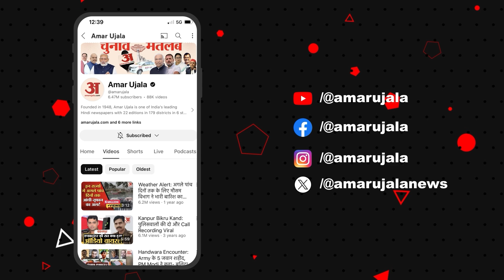CM Bhajanlal Sharma की UAE के निवेश मंत्री से मुलाकात, इन मुद्दों पर खास चर्चा | Rajasthan News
राजस्थान CM मुख्यमंत्री भजन लाल शर्मा ने संयुक्त अरब अमीरात के निवेश मंत्री मोहम्मद हसन अल सुवैदी से मुलाकात की। निवेश प्रस्तावों पर समझौता ज्ञापन (MoU) पर हस्ताक्षर भी किए गए।
Rajasthan Chief Minister Bhajan Lal Sharma met UAE Investment Minister Mohammed Hassan Al Suwaidi. A Memorandum of Understanding (MoU) on Investment was also signed.